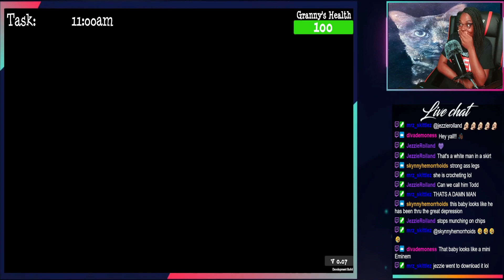This Is Probably One of the Funniest Games I've Ever Played...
In this video I play the game "Granny Simulator".